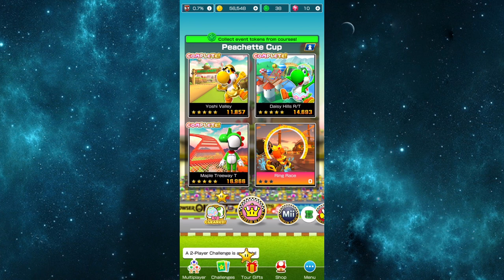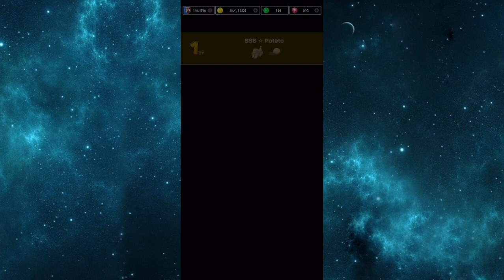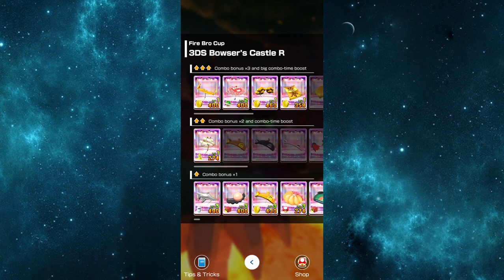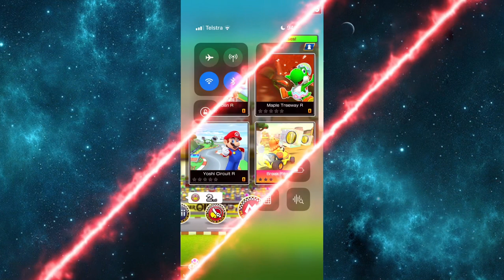Mario Kart Tour Part 132 - Peachette Cup To Mario Cup | Yoshi Tour 3